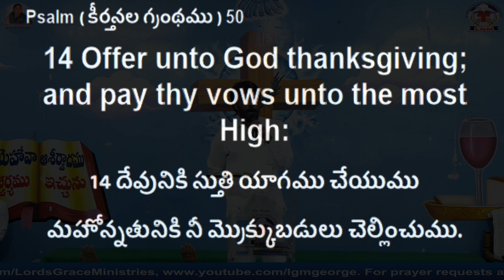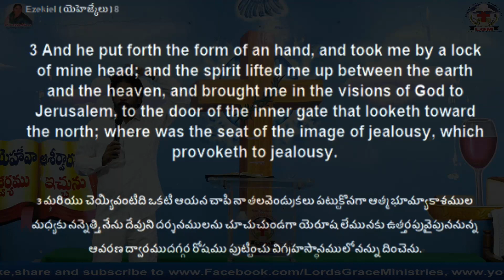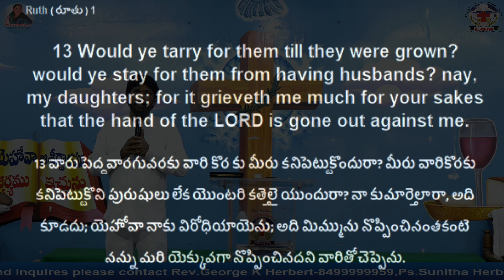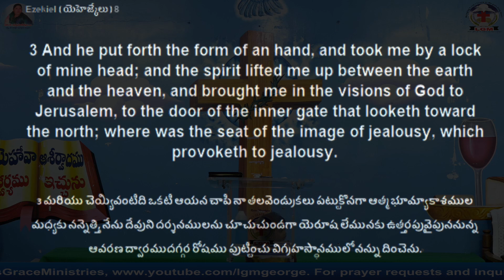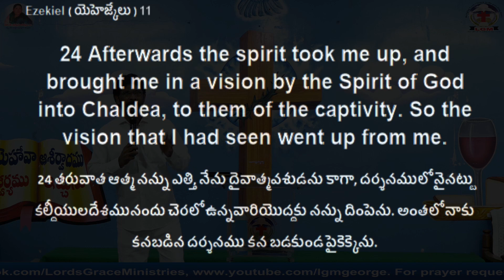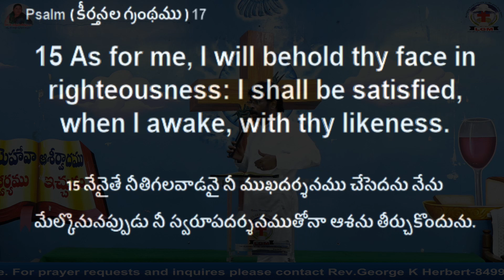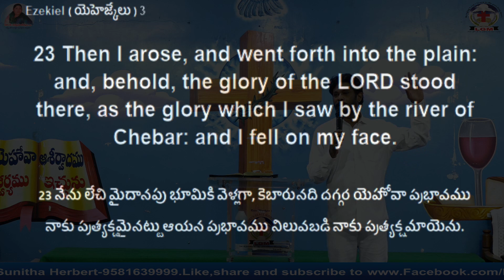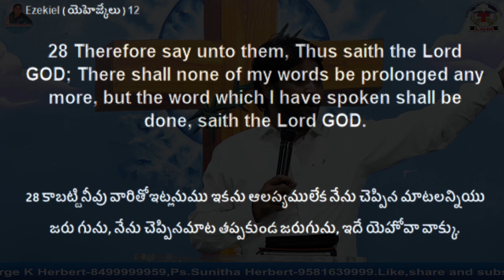LORDS GRACE MINISTRIES- SUNDAY COMMUNION SERVICE(07-08-2022)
LGM LGM GEORGE#Telugu Christian song#JESUS